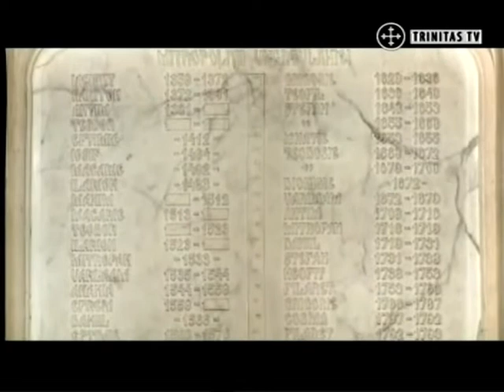The Patriarchal Cathedral- Bucharest 2/4.mpeg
"The arhitectonic ensemble of the Patriarchal Cathedral, the Patriarchal Residence and the Palace of Patriarchy is sited on the ground of the former monastery Voievode Constantin Serban Basarab, the Ruling Prince of Wallachia (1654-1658).

The church of the monastery, dedicated to Sts.Constantine and Helen, was consacrated in 1658 by Macarios, the Patriarch of Antioch and of All Orient (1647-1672), together with Wallachia`s metropolitan and bishops.

The inner walls of the monument were first painted in 1665.

In 1668, a document signed by Voievode Radu Leon (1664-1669) turned the church into a Metropolitan Cathedral.

In 1678, Metropolitan Varlaam (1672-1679) founded a printing workshop in a couple of rooms of the building, where, after ten years, they issued the Bible "of Bucharest", that appeared wholly in Romanian.

In 1925, the Romanian Orthodox Church was elevated to the rank of a patriarchy; consequently, the Metropolitan Cathedral became a Patriarchal Cathedral, and metropolitan`s residence, patriarch`s residence.

The Patriarchal Cathedral follows the style of the church Voievode Neagoe Basarab (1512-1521) erected in the precinct of the monastery at Curtea de Arges in 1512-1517, but the Bucharest monument is far greater.

The inner frescoes were painted by Dimitrie Belizarie in 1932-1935.

In the northern niche of the pronaos there are St.Demetrios the New`s relics, the patron saint of Bucharest, brought to the place in 1774 and laid in a richly decorated silver coffin.

Another fine silver shrine holds parts of the relics of the Holy Emperors Constantine and Helen, presented on 22th may 2002 to the worthy of remembrance Patriarch Teoctist, by His Holliness Nikiphoros, the abbot of Kykkos Monastery in Cyprus.

The toms of the first, second, fourth and fifth Romanian patriarchs- Miron(d.1939), Nicodim(d.1948), Iustin(d.1986) and Teoctist(d.2007)- are to be found in the southern parth of the pronaos."
. Sursa Trinitas TV si blogul Psaltilor Catedralei Patriarhale